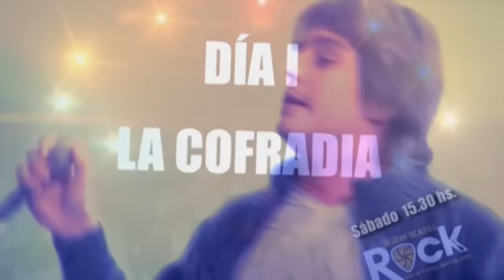Desenfocados 2015. PROMO CAUCETE ROCK DIA I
El programa más rockero de la TV de San Juan, Argentina.
Sábados 15.30 hs. Canal 5 TELESOL